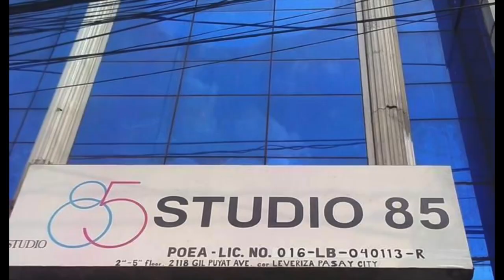BUTCHER SA JAPAN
Another TANUNGAN SERYE mga kaDEE.
This vlog is very special to me coz I'm with my PAKNER, LUDI ONYT!
Ludi and I are the founders of PVJ, a Filipino community in Japan. He is from Gifu, and I am from Tokyo. We totally don't know each other but I found a true friend who got my back like a brother.
In this collaboration, he will share his journey of being the best BUTCHER! (SA PANINGIN NYA! haha)

* REQUIREMENTS for applying
- 18 to 35 years old
- High school diploma
- With or without NC 1 or NC 2 certificate from Tesda
- Birth certificate
- NBI clearance
- No tattoo
- Resume

AGENCIES
 1. UNO Overseas Placement, INC.
3. Prudential Employment Agency Incorporated